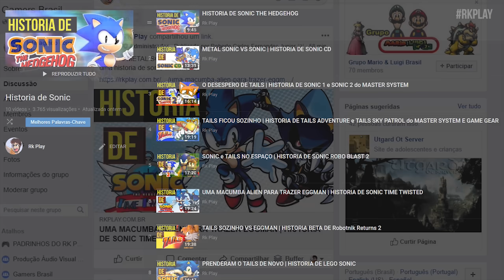Sonic Generations 3ds - Historia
Queridos tudo bem ?! Eu sou o Roberto e hoje vamos jogar um jogo do sonic, que é o sonic generations do 3ds , a versão mobile que eu acredito que seja MUITO MELHOR que a versao HD

SONIC FAN GAMES

Sonic Generations (ソニック ジェネレーションズ, Sonikku Jenerēshonzu?) é um jogo de vídeo da série Sonic the Hedgehog, produzido pela Sonic Team para a PlayStation 3, Xbox 360, Microsoft Windows e Nintendo 3DS. Celebra o 20º aniversário do jogo original Sonic the Hedgehog e foi lançado pela Sega na América do Norte a 1 de Novembro de 2011, 4 Novembro 2011 na Europa e no Japão a 1 de Dezembro de 2011.
 De acordo com a Sega, Sonic Generations é o jogo com mais pré-vendas da história de Sonic sendo assim o jogo mais antecipado da série.

Tal como Sonic Unleashed, Sonic Generations também tem nomes diferentes no Oriente: White Space And Time (白の時空, Shiro no Jikū?) para as versões PS3, Xbox 360 e PC e para a versão 3DS ficou conhecido como Blue Adventure (青の冒険, Ao no Bōken?).

Enquanto Sonic celebra o seu 20 º aniversário com os amigos, um estranho "buraco de tempo" provocado por uma misteriosa criatura chamada Time Eater aparece, sugando todas as pessoas e espalhando-os ao longo do tempo. Enquanto Sonic procura os seus amigos, ele acaba encontrando a si mesmo alguns anos mais novo, Sonic Clássico. Ambos (Sonic Moderno e Sonic Clássico) decidem colaborar e competir através de sua história a fim de salvar seus amigos e corrigir o fluxo do tempo.

Jogabilidade
O jogo apresenta níveis derivados de 20 anos de história do Sonic, espalhando-se por três eras: Clássico, Dreamcast e Moderna, que são jogados tanto com o Sonic Clássico ou o Sonic Moderno.Sonic Clássico são níveis estritamente em 2D, usando movimentos clássico como o Spin Attack e Spin Dash, enquanto os níveis de Sonic Moderno seguem um estilo de semelhante a jogos mais recentes da série, com as versões de console usando o estilo de jogo 2D/3D de Sonic Unleashed e Sonic Colors, com ataques aéreos, Super velocidade Turbo, Pisar, deslizar. derrapar, e o passo rápido. A versão 3DS usará a jogabilidade 2D da série Sonic Rush.
 Além de clássicos power-ups, como a Invencibilidade e Calçado Speed, certos níveis têm uma única "power-ups", como skates em City Escape e "Wisp Powers" em Planeta Wisp.
 Cada zona consiste num ato principal para cada Sonic, bem como várias missões secundárias, com vários desafios, como derrotar um oponente no fim. Semelhante ao Sonic Colors, cada nível principal contém vários anéis Estrela Vermelha que desbloquear vários conteúdos.
 Ao contrário das versões de console, a versão 3DS contará com estágios especiais (baseado em Sonic Heroes) um multiplayer e modo versus, e a maioria das etapas incluídas serão diferentes daqueles da versão para consola. A equipe de desenvolvimento está também a considerar a inclusão de etapas anteriores de títulos do Sonic portáteis na versão 3DS.

Green Hill

1° Ato: A clássica Green Hill do Sonic the Hedgehog do Mega Drive está de volta. Tendo o mesmo percurso, caminhos e passagens da versão de Mega Drive.

 Casino Night
1° Ato: Diferente da Green Hill, aqui a fase é completamente diferente, mas as Slot Machines, bumpers e máquinas de pinball ainda estão presentes, com a adição de roletas gigantes.

 Mushroom Hill
1° Ato: Mushroom Hill se mantêm muito parecida com sua versão do Mega Drive.

 Emerald Coast
1° Ato: Primeira fase nova para o Sonic Clássico. Aqui você poderá jogar com elementos já consagrados da fase, como os marcadores de pulo.

 Radical Highway
1° Ato: Deixando de lado que o Sonic pôs o pé nessa fase e sim o Shadow, se aventure por um ato frenético e cheio de inimigos e plataformas flutuantes.